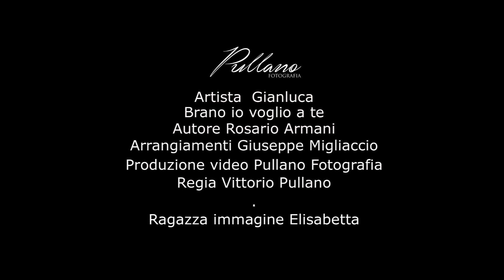GIANLUCA IO VOGLIO A TE - official video 2016 -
Artista Gianluca
Brano Io voglio a te
Autore Rosario Armani
Arrangiamenti Giuseppe Migliaccio
Diretto da Vittorio Pullano